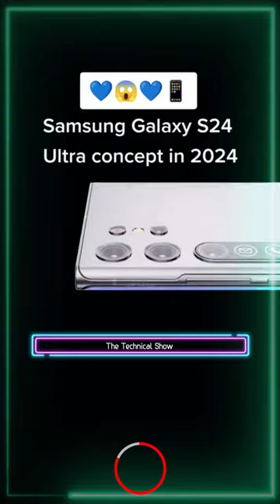Samsung S24 Ultra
s24 ultra
galaxy s24
s24
samsung
samsung s24
s24 plus
sakitech
s24 ultra news
tt technology
galaxy s24 ultra news
samsung s24 mini
s24 review
techbar
samsung galaxy s24 ultra hands on
tech bar
india
hindi
sanchit shokeen
samsung galaxy s24 ultra 2024
demonstech
galaxy s24 ultra review
galaxy unpacked 2024
galaxy s24+
galaxy
samsung unpacked 2024
samsung galaxy s24 leaks & rumors
s24 leaks and rumors
galaxy s24 ultra rumors
s24 leaks
samsung galaxy s24 ultra precio
galaxy 24 ultra
nuevo samsung s24 ultra
s24 plus samsung
s24 ultra problems
galaxy s24 ultra español
samsung galaxy s 24 ultra
s23 ultra
one ui 6.0
update
one ui 6.1
s24 precio
samsung 24
s24 ultra mistake
s24 ultra rumors
s24 ultra specs
samsung galaxy s24 ultra leaks
news telugu
tchnews telugu
prasad tech news
technews
techtelugu
prasad
prasadtechintelugu
s24 release date
galaxy s24 ultra 2024
galaxy s24 news
s24 ultra vs iphone 15 pro max
s24 news
s24 ultra deals
tech buffet
samsung unpacked
s24 unboxing
samsung galaxy s24+
s24 reserve
s24 preorder
galaxy s24 ultra vs iphone 15 pro max
zoneoftech
zone of tech
s24 ultra reasons to buy
s24 ultra features
s24 release
comparison
samsung s24 official video
samsung s24 trailer
s24 camera
price
samsung s24 ultra launch date
launch date
leaks
s24 features
galaxy s24 ultra design
s24 series
s24 ultra camera leaks
s24 first look
s24 ultra first look
samsung s24 ultra 2024
s24 samsung galaxy
samsung galaxy s24 leaks
samsung s24+
s24+
supersaf tv
supersaf
galaxy s24 ultra features
science and knowledge
ultra
2024
new phones 2024
s24 ultra launch
samsung s24 ultra price
24
s24 ultra preorder
official
new
sales
galaxy s24 ultra sales
pre order
offers
special
4k
samsung galaxy s24 ultra vs s23 ultra camera test
s24 ultra samsung official
satisfying video
satisfying
oddly satisfying video
oddly satisfying
oddly satisfying videos
try not to say wow
relaxing
wow challenge
oddly
satisfying videos
most oddly satisfying
asmr
delights your eyes
oddly satisfying video to help you fall asleep
most oddly satisfying video
satisfying art
creative talented people
the most satisfying videos
most amazing art
try not to get satisfied challenge
try not to get satisfied
most satisfying videos
relaxing videos
meditating
1 hour satisfying video
amazing art video
asmr for sleep
diy
next level
another level
asmr sleep
relaxing video
tools
inventions
god level workers
close mouth
tingles
asmr tingles
crunchy asmr
mouth eating
crunchy eating sounds
asmr food
asmr eating sounds
asmr crunchy food
satisfying lips
asmr mouth sounds
먹방
eating sounds
eating
asmr mukbang
satisfying food
food eating
eating show
mukbang
satisfying video ever
carpet cleaning
satisfying cleaning
art
relaxing video for sleep
cozy
lofi
calming
chill
antistress
양념 치킨
남자 asmr
이모티콘 먹방
asmr para dormir
best skills
asmr video
next level skills
satisfying workers doing their jobs
satisfying workers
fastest workers in the world
fast workers
perfect workers
fast workers god level
fastest workers

makeup tutorial
eyeshadow palette
storytime
homemadelipstick
emoji food challenge
cosmetics restoration
makeup restoration
asmr relax
화장품
your new inspiration
satisfying compilation
restoration
fyp
trend
새소리